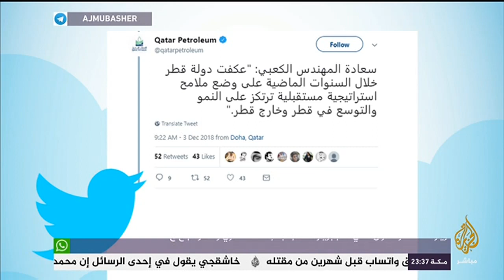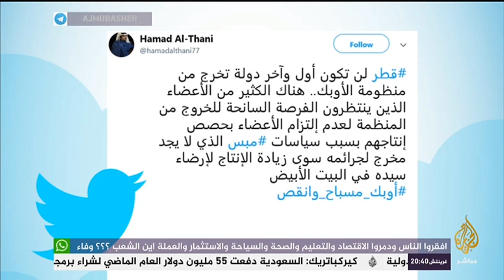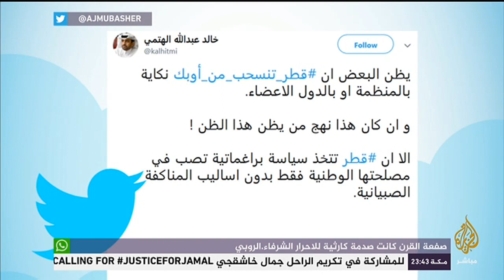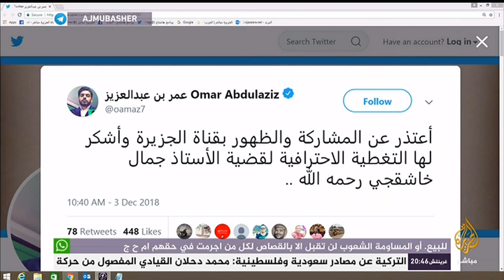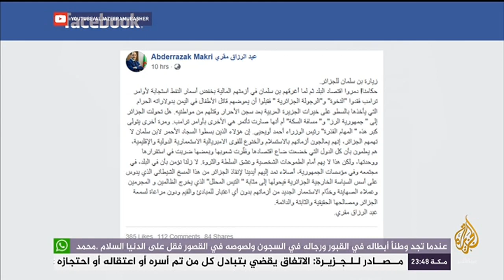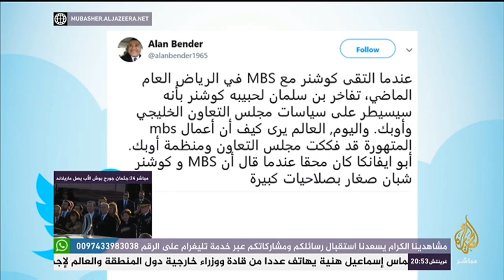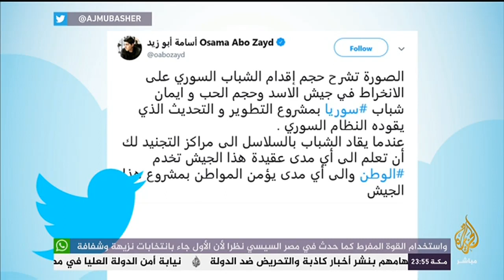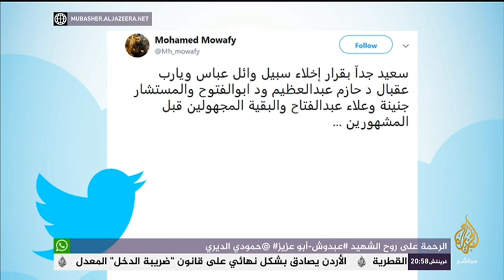هاشتاج .. أردوغان: سنلجأ إلى الأمم_المتحدة إذا لزم الأمر لتحريك القضاء_الدولي قي قضية